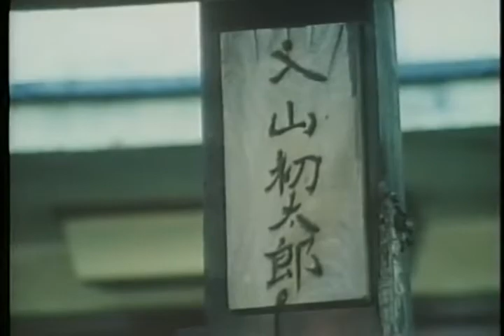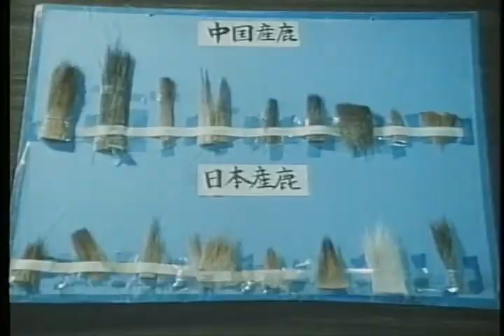伝統に生きる 日本画用筆 入山初太郎（昭和61年度作品）